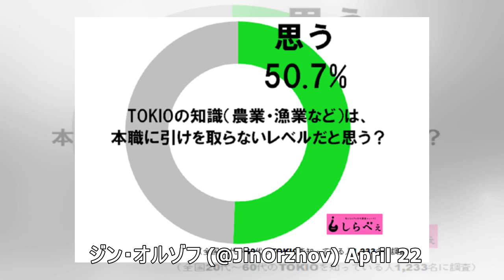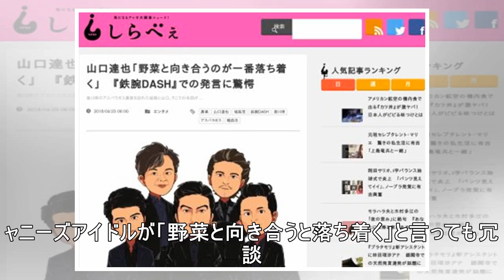山口達也「野菜と向き合うのが一番落ち着く」 『鉄腕DASH』での発言に驚愕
（©ニュースサイトしらべぇ）22日の『ザ！鉄腕！DASH！！』（日本テレビ系）は、「出張DASH村」を放送。城島茂と山口達也が香川県のアスパラガス農家を訪問。そのなかで山口達也が発した言葉が、ファンに驚きを与えた。■「野菜と向き合うのが落ち着く」と発言2人を出迎えたのが、アスパラガス農家を営む鈴木さん。サラリーマンとして広告や建築様々な分野で仕事をしたものの、気を使いすぎてしまう性格で疲れ果て、野...